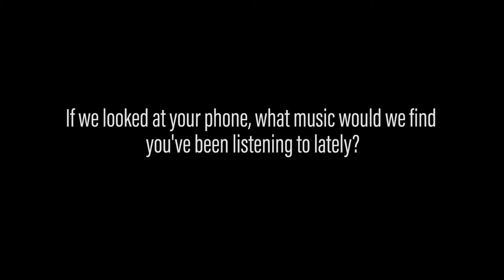What Music Is On Your Phones Right Now? (2020 interview) | No, This Is Patrick!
Unearthed archival interviews! Taken in January 2020 - but our answers still hold up. I'll stan JoBros til death.